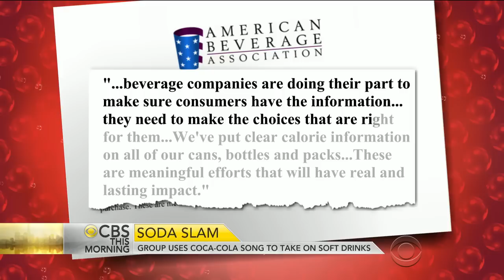Health group remakes iconic Coca-Cola jingle to take on soda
A nonprofit health advocacy group, Center for Science in the Public Interest, is trying to shake up perceptions of soda with a provocative new ad. The ad turns a famously sweet message from Coca-Cola sour. Vladimir Duthiers reports with the grim new take on a classic campaign.